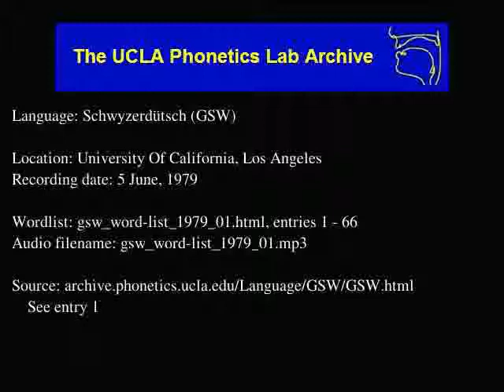Schwyzerdütsch audio: gsw_word-list_1979_01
Schwyzerdütsch (gsw) audio: gsw_word-list_1979_01
Language family: Indo-European; Middle Indo-European; Late Indo-European; Germanic; Northwest Germanic; West Germanic; High German; Upper German; Alemannic; Alemannic Middle High German; Alemannic;
Date: 6/5/1979

Description: Language Schwyzerdütsch.  gsw_word-list_1979_01.html, enties: 1 - 66

Contributor: Speaker is from Zurich, Switzerland; also speaks French and Standard German natively